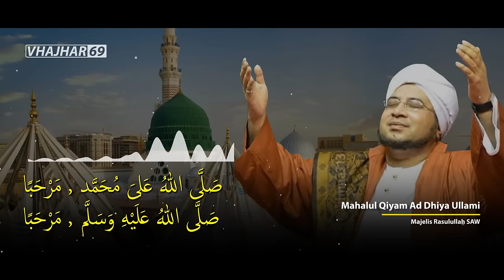Mahalul Qiyam Adhiya ullami - Majelis Rasulullah SAW | Habib Munzir Al Musawa ( Lirik )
Mahalul Qiyam versi Maulid Adhiyaul Ulami yang ditulis oleh Habib Umar bin Hafidz dilantunkan oleh tim hadroh Majelis Rasulullah SAW yang diasuh oleh Habib Munzir Al Musawa